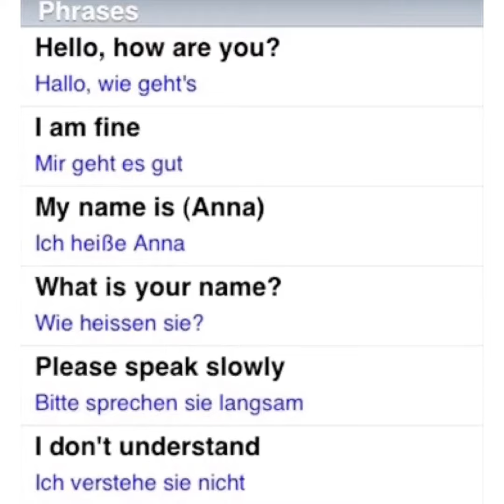نستكمل بقيه العبارات اللى بيها اقدر أتكلم المانى بسرعه واعبر عن اللى عايز أقوله (German phrases )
قناتى متخصصه فى تعليم المبتدئين اللغه الألمانية بطلاقه